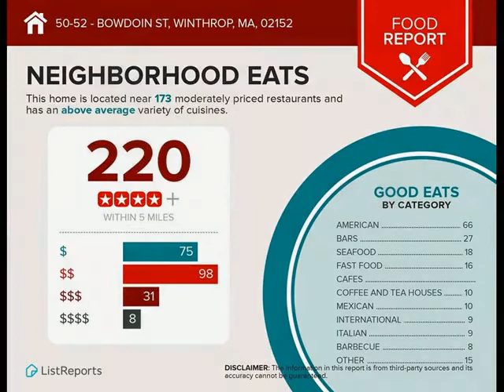50-52 Bowdoin St, Winthrop, MA 02152 - Multifamily - Real Estate - For Sale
Work and Relax from one Prime location in Winthrop - between 2 great beaches, with proximity to the Orient Heights blue line MBTA subway to the airport and downtown Boston, and quick access to Route 1A to I-90 and I-93. Recently renovated 2-Family with new eat-in kitchens, stainless steel appliances, granite countertops, new bathrooms, new decks. The upper unit has 3 bedrooms, 1 bathroom, direct access deck from sliding patio doors off the kitchen - perfect for the alfresco meal and beverages; the first first floor unit has 2 bedrooms, 1 bathroom, rear deck out the common corridor. Separate electric & gas/heat. Just a mile to each beach, either Donovan beach or Winthrop beach, public amenities, golf course, boat club, and so much more. Great for an owner occupant and have your tenants pay your mortgage, or a pure investment, or both. Unit 1 lease ends 09/30/2021, Unit 2 lease ends 11/30/2021. Due to tenants, showings only during Fri 9/10 @ 4p-5p, Sat/Sun 9/11&12 @ 11a-12:30p

Mac Chinsomboon
Coldwell Banker Residential Brokerage
399 Boylston St, Suite 200